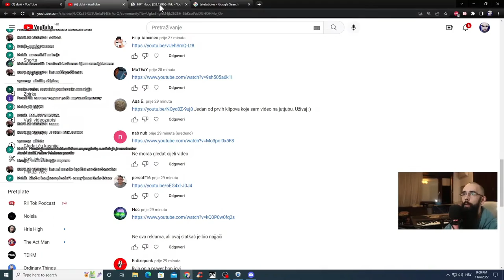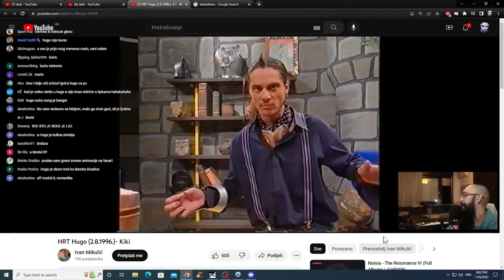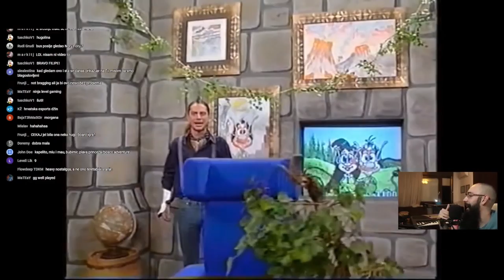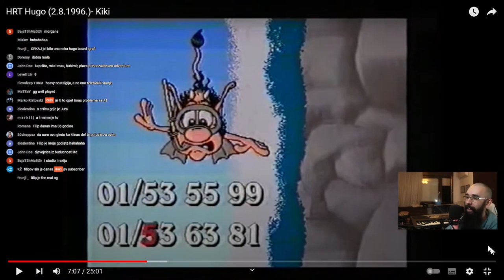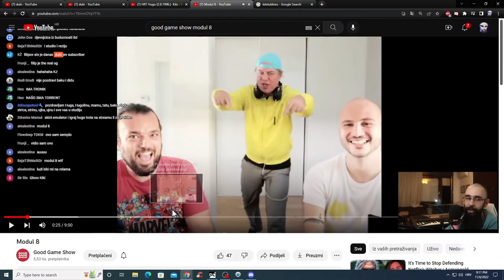Hugo show je bio čudan...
Hugo stream coming soon